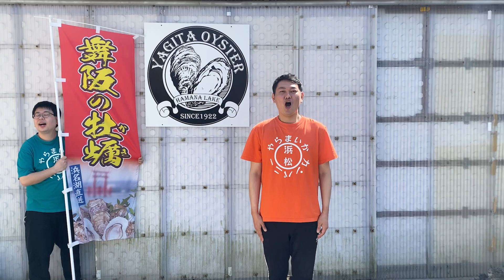竜ヶ岩洞に行ってみた!!【ドライブトーク】【静岡県浜松市】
【竜ヶ岩洞に行ってみた!!】
今回はドライブしながら竜ヶ岩洞を目指すことに!!
東海地方最大級の鍾乳洞を目指しドライブ!!
途中引佐町の杏林堂さんとバローさんに寄ることに!!

浜松生まれ浜松育ちのおちゃ丸と東京都出身の大福で

遠州弁と浜松ネタ満載！
遠州地域（静岡県西部地域）の魅力をふんだんにお届け！
2021年10月より浜松市に住んでます！
静岡県が大好きなコンビです！

週6日・19時～更新中！（火曜休み）

ダウンロードはこちらから!!↓
○TuneCore

●TELOPICT.com
●TELOPICTION